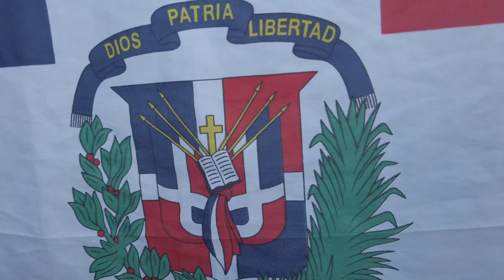Ramfis Domínguez Trujillo visita la Feria de la Yuca, en Higüey.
Participar en el 7mo. Festival Gastronómico de la Yuca, en Higüey, fue una gran experiencia. Allí pudimos ver la gran cantidad de productos que se pueden hacer con la yuca; así como, compartir con todos mis hermanos y hermanas higüeyanos. Seguimos trabajando. Nuestro tiempo es ahora. ¡Todo por la Patria!